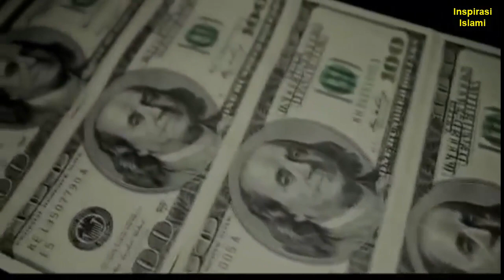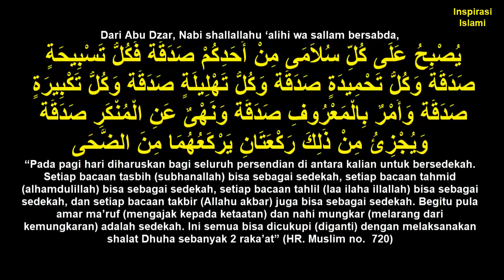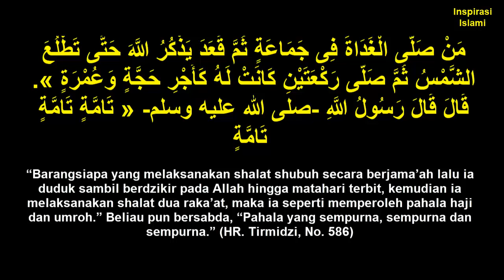Jangan Tinggalkan Sholat DUHA,Karena Ia Kunci Pembuka Pintu Rezeki Berlimpah(Langsung dapat diDunia)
Berikut Adalah Cuplikan Video Inspirasi Islami Terkait Dengan Keutamaan Shalat DHuha Sebagai Kunci Pembuka Pintu Rezeki.

Rasulullah SAW Bersabda:

Dari Nu’aim bin Hammar Al Ghothofaniy, beliau mendengar Rasulullah shallallahu ‘alaihi wa sallam bersabda,

قَالَ اللَّهُ عَزَّ وَجَلَّ يَا ابْنَ آدَمَ لاَ تَعْجِزْ عَنْ أَرْبَعِ رَكَعَاتٍ مِنْ أَوَّلِ النَّهَارِ أَكْفِكَ آخِرَهُ

“Allah Ta’ala berfirman: Wahai anak Adam, janganlah engkau tinggalkan empat raka’at shalat di awal siang (di waktu Dhuha). Maka itu akan mencukupimu di akhir siang.” (HR. Tirmidzi No. 475)

Senada Dengan Hal Tersebut Rasulullah SAW Bersabda:

Dari Abu Dzar, Nabi shallallahu ‘alihi wa sallam bersabda,

يُصْبِحُ عَلَى كُلِّ سُلاَمَى مِنْ أَحَدِكُمْ صَدَقَةٌ فَكُلُّ تَسْبِيحَةٍ صَدَقَةٌ وَكُلُّ تَحْمِيدَةٍ صَدَقَةٌ وَكُلُّ تَهْلِيلَةٍ صَدَقَةٌ وَكُلُّ تَكْبِيرَةٍ صَدَقَةٌ وَأَمْرٌ بِالْمَعْرُوفِ صَدَقَةٌ وَنَهْىٌ عَنِ الْمُنْكَرِ صَدَقَةٌ وَيُجْزِئُ مِنْ ذَلِكَ رَكْعَتَانِ يَرْكَعُهُمَا مِنَ الضُّحَى

“Pada pagi hari diharuskan bagi seluruh persendian di antara kalian untuk bersedekah. Setiap bacaan tasbih (subhanallah) bisa sebagai sedekah, setiap bacaan tahmid (alhamdulillah) bisa sebagai sedekah, setiap bacaan tahlil (laa ilaha illallah) bisa sebagai sedekah, dan setiap bacaan takbir (Allahu akbar) juga bisa sebagai sedekah. Begitu pula amar ma’ruf (mengajak kepada ketaatan) dan nahi mungkar (melarang dari kemungkaran) adalah sedekah. Ini semua bisa dicukupi (diganti) dengan melaksanakan shalat Dhuha sebanyak 2 raka’at”

Speaker: Ustadz Yusuf Mansyur (Semoga Allah SWT Merahmati Beliau, Amin)